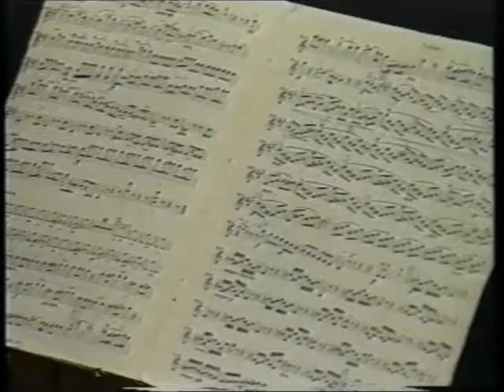Brentwood Philharmonic Orchestra plays Beethoven's Symphony No 7 (Part 2)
Concert by the Brentwood Philharmonic Orchestra playing Beethoven's Symphony No 7 (Acc SA230/4 Part 2.2). This was recorded at Bishop's Hill Adult Education Centre on 20 February 1999 by Eastward Hospital TV.